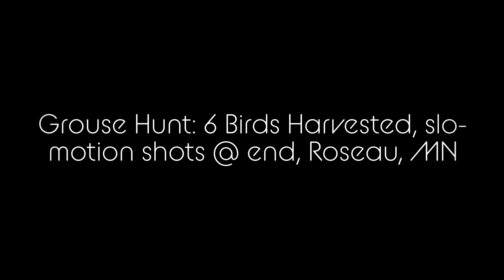Grouse Hunt December 23: 6 birds harvested, wing shots, SLOmotion shots at the end. Thanks!